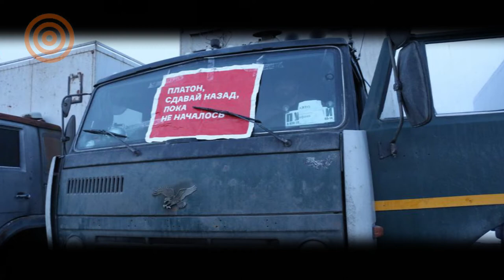Activatica.org - Дайджест 22.08.2017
Евгения Чирикова - Дайджест гражданского активизма в России. Выпуск 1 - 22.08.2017